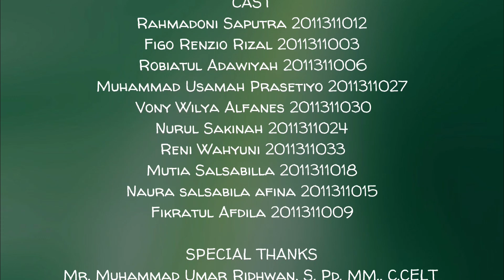COVID-19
Group 1
Class 3A 2020

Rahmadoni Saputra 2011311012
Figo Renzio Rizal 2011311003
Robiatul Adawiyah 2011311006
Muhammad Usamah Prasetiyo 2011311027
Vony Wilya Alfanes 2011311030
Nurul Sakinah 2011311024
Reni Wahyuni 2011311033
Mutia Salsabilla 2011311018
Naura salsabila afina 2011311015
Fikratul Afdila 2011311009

Ilmu Keperawatan
Fakultas Keperawatan
Universitas Andalas